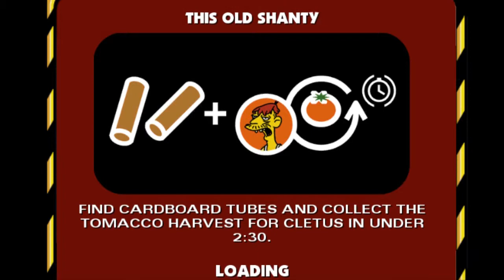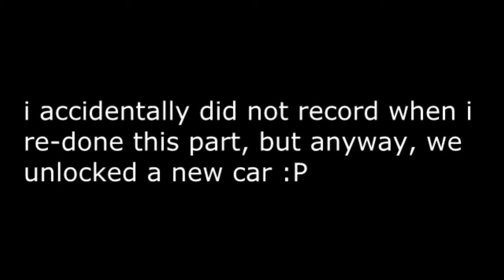OLD CLASSICS: Simpsons Hit & Run Part 1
WOO! SIMPSONS HIT AND RUN! :D